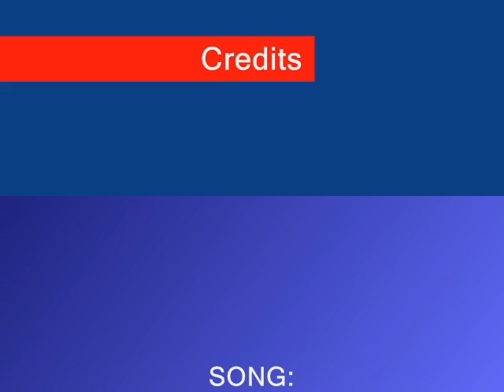Woo-Hoo for Mona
Rapid sketch of Mona Lisa with KT Tunstall's "Black Horse and The Cherry Tree".